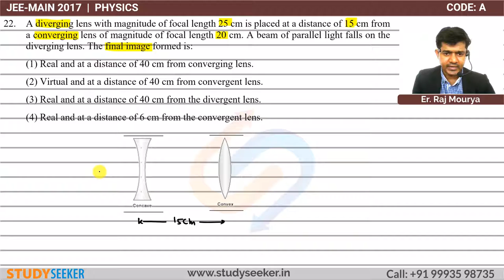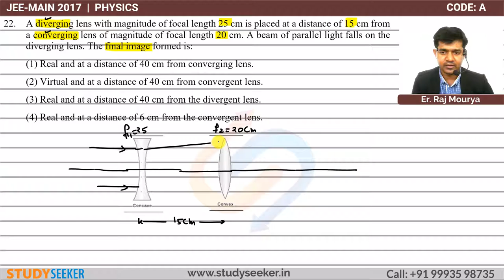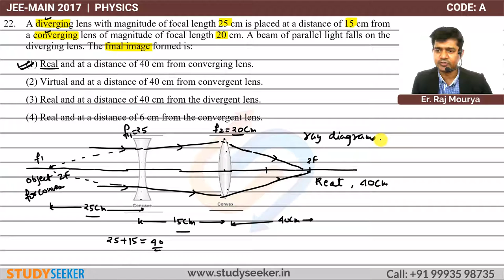JEE MAIN 2017 SOLUTION PHYSICS Q 22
A diverging lens with magnitude of focal length 25 cm is placed at a distance of 15 cm from a converging lens of magnitude of focal length 20 cm. A beam of parallel light falls on the diverging lens. The final image formed is:
 (1) Real and at a distance of 40 cm from converging lens.
 (2) Virtual and at a distance of 40 cm from convergent lens.
 (3) Real and at a distance of 40 cm from the divergent lens.
 (4) Real and at a distance of 6 cm from the convergent lens.

Content :     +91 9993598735 | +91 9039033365